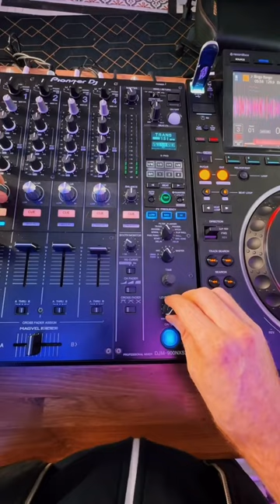James Hype Made Easy!